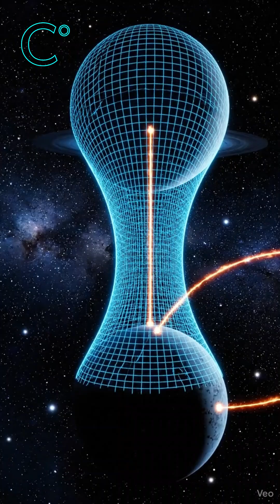Gravity Explained in 60 Seconds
Gravitation Class 11 Physics explained in under 60 seconds 🌍
Newton’s Law, gravity, satellites, and escape velocity — simplified.